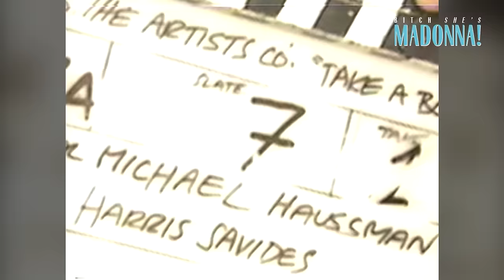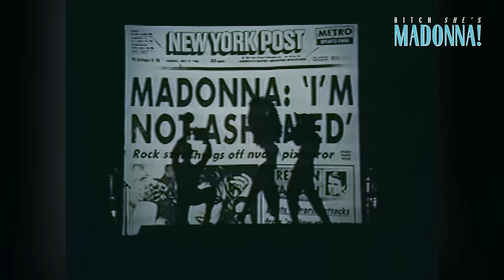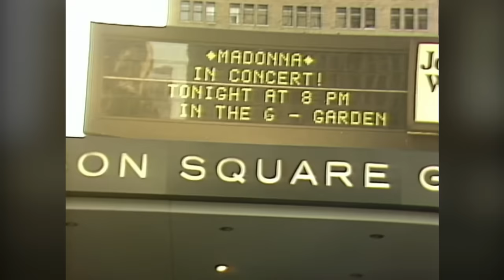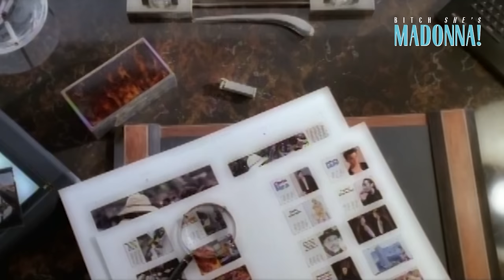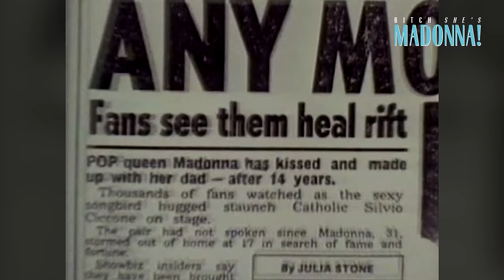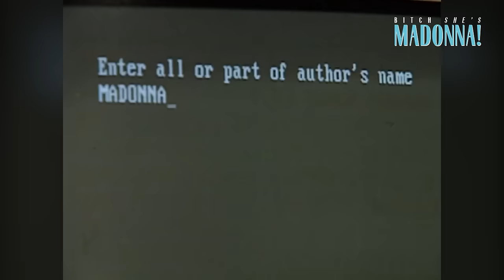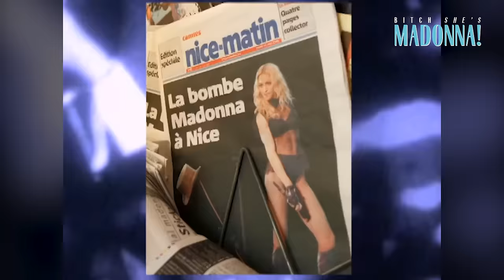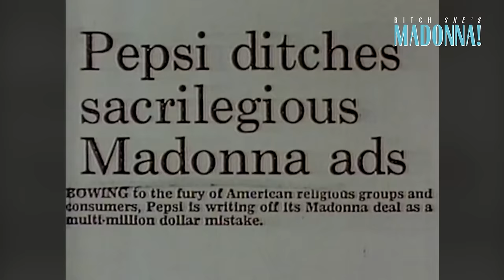Madonna's 40 Most Iconic Moments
To celebrate the 40th anniversary of the release of Madonna's debut single 'Everybody' we polled her biggest fans to determine the Queen of Pop's 40 most iconic moments. Hear the stories behind each iconic moment from the Queen herself and many of her collaborators as we count down the career highlights of the most successful female artist of all time.